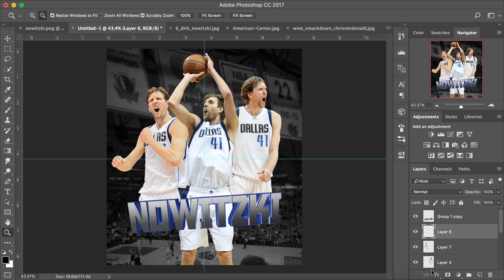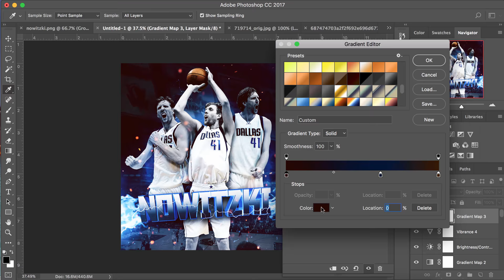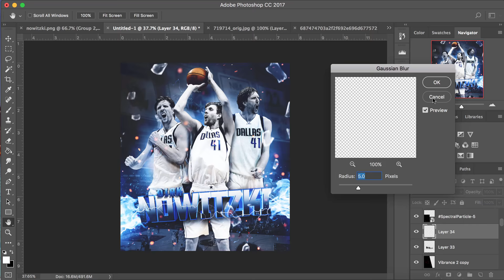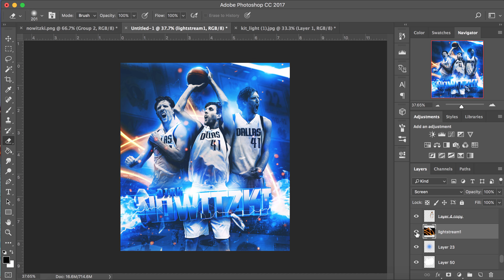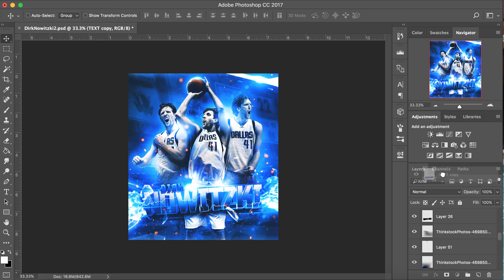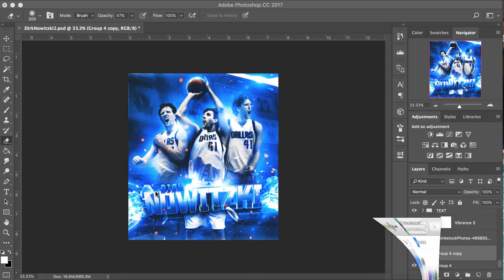NBA Speed Art - Dirk Nowitzki